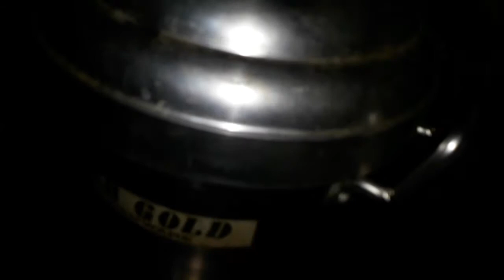Dhokla ,simple dhokla||सिंपल ढोकला कैसे बनाते है।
आप ध्यान रखे की सोडा में लेमन दंले के बाद उसे तुरंत मिक्स करे बेटर में।